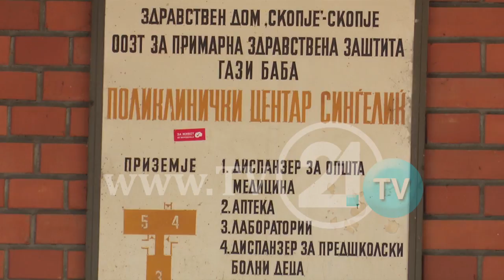PAS KRONIKËS SË TV21, PASTROHET BODRUMI I POLIKLINIKËS SË HASANBEGUT